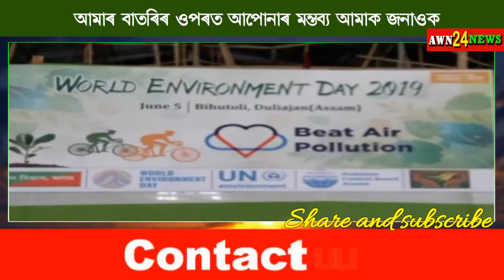World environment day celebration,Duliajan